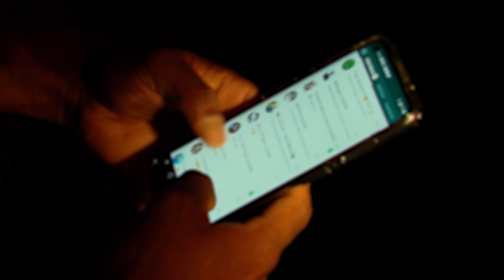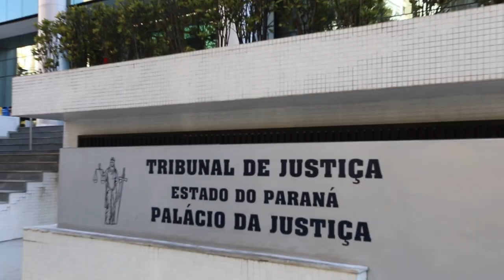Para Sexta Turma, intimação por WhatsApp viola prerrogativa da Defensoria Pública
​A Sexta Turma do Superior Tribunal de Justiça (STJ), por unanimidade, decidiu que a intimação por aplicativo de mensagens como o WhatsApp viola a prerrogativa de intimação pessoal da Defensoria Pública, pois impossibilita a análise dos autos e o controle dos prazos processuais. Segundo o colegiado, comodidades ou conveniências administrativas não podem se sobrepor às prerrogativas da Defensoria Pública e ao devido processo legal.